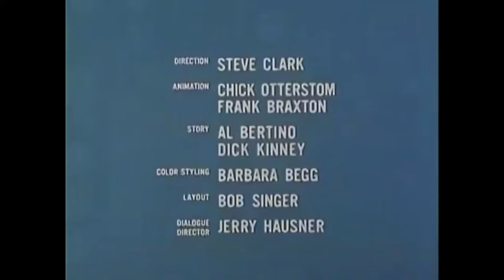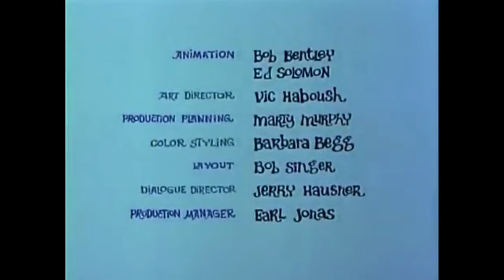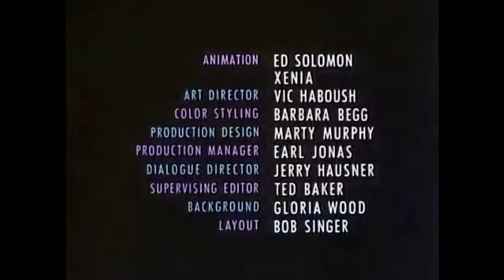Mr. Magoo 1960 Part 5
Mr. Magoo is an elderly, wealthy, short-statured retiree who gets into a series of comical situations as a result of his extreme near-sightedness, compounded by his stubborn refusal to admit the problem. However, through uncanny streaks of luck, the situation always seems to work itself out for him, leaving him no worse than before.

Timestamps for each episode:
0:00 - Mis-guided Missile
4:23 - Insomniac Magoo
9:24 - Beatnik Magoo
13:48 - Magoo's Dog